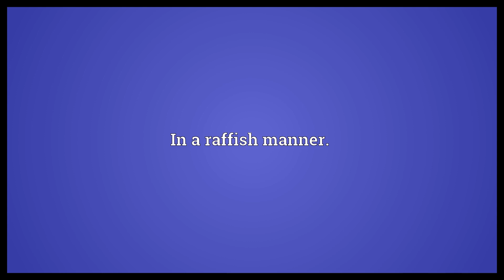Raffishly Meaning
Video shows what raffishly means. In a raffish manner..  Raffishly Meaning. How to pronounce, definition audio dictionary. How to say raffishly. Powered by MaryTTS, Wiktionary